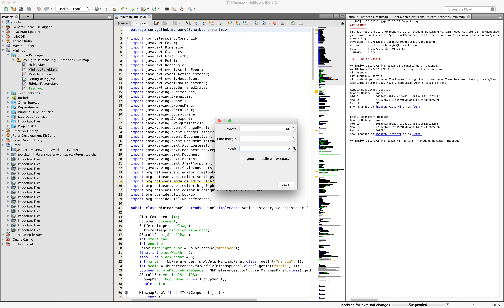netbeans minimap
Netbeans plugin that allow you to overlook whole code